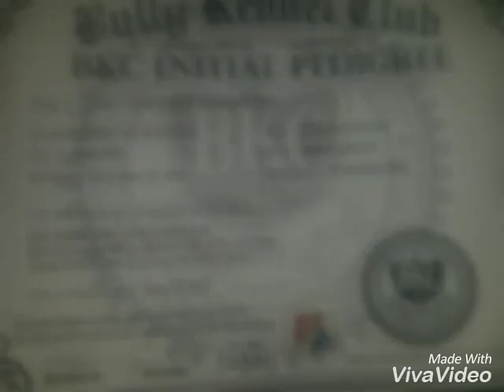American bulldog y bullmastiff